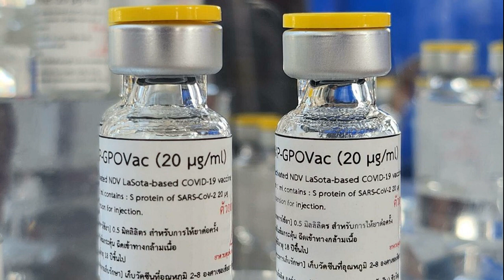'อนุทิน' เปิดทดลองวัคซีนโควิด อภ เฟส 3 ซูฮกอาสาสมัคร 4 พันคน ช่วยประหยัดงบ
อนุทิน” เปิดทดลองวัคซีนโควิด HXP-GPOVac อภ. ในคนเฟส 3 ตื้นตันจุกอก “อาสาสมัคร 4 พันคน” เข้าร่วม ย้ำเป็นตัวเปลี่ยนเกม ตีไข่แตกสำเร็จ ทำไทยมีความมั่นคงวัคซีน ช่วยประหยัดงบประมาณ
23 ธ.ค. 65 – ที่ศาลากลางจังหวัดนครพนม นายอนุทิน ชาญวีรกูล รองนายกรัฐมนตรีและรัฐมนตรีว่าการกระทรวงสาธารณสุข (สธ.) พร้อมด้วย นพ.เกียรติภูมิ วงศ์รจิต ประธานกรรมการองค์การเภสัชกรรม (บอร์ด อภ.)

นพ.ทวีศิลป์ วิศณุโยธิน รองปลัด สธ. นพ.ศุภกิจ ศิริลักษณ์ อธิบดีกรมวิทยาศาสตร์การแพทย์ นพ.วิฑูรย์ ด่านวิบูลย์ ผอ.อภ. และ นพ.นคร เปรมศรี ผอ.สถาบันวัคซีนแห่งชาติ
แถลงข่าววิจัยทางคลินิกระยะที่ 3 เพื่อประเมินความปลอดภัยและความสามารถในการกระตุ้นภูมิคุ้มกันของวัคซีน HXP-GPOVac ขนาด 10 ไมโครกรัมในรูปแบบเข็มกระตุ้นเปรียบเทียบกับวัคซีนโควิด 19 ชนิดที่ใช้ไวรัสเป็นพาหะ พร้อมเยี่ยมชมการเริ่มฉีดวัคซีนในอาสาสมัคร ซึ่งเริ่มวันนี้เป็นวันแรก – 11 ม.ค. 2565

นายอนุทิน กล่าวว่า วัคซีนโควิด HXP-GPOVac หนึ่งในโครงการวิจัยที่คืบหน้าที่สุดของไทย มาถึงจุดวิจัยทางคลินิกในระยะที่ 3 ถือเป็นพัฒนาการอีกหนึ่งขั้นในการสร้างภูมิคุ้มกันในประเทศไทย ต้องขอคารวะอาสาสมัคร 4 พันคน มีทั้งประชาชน และ อสม. ถือว่าเป็นวีรบุรุษวีรสตรี ที่เป็นผู้ที่จะทำให้การพัฒนาวิจัยวัคซีนเกิดผลสำเร็จ มีคุณูปการต่อประชาชนไทยและประเทศ แต่ไม่ต้องกังวล วัคซีนผ่านการทดสอบระยะที่ 1 และ 2 ว่าปลอดภัย ถึงนำมาทดสอบจำนวนมากในระยะที่ 3 เป็นรูปแบบเชื้อตายที่คนไทยคุ้นเคยดีว่าปลอดภัย อย่างวัคซีนไข้หวัดใหญ่
นายอนุทินกล่าวว่า วันนี้ไม่มีวัคซีนตัวไหนป้องกันการติดเชื้อโควิดได้ แต่ทุกตัวทำให้ผู้ที่ติดเชื้อไม่มีอาการรุนแรงและไม่เสียชีวิต หากได้รับวัคซีนตามที่ สธ.กำหนดแนะนำ ทั้งนี้ ถ้าการทดสอบได้ผลน่าพอใจ ก็พร้อมจะผลิตวัคซีนตัวนี้เป็นเข็มกระตุ้นจากโรงงานผลิตยาของ อภ.ที่มีคุณภาพระดับโลก เงินทองก็จะไม่รั่วไหลออกนอกประเทศ เสริมสร้างความมั่นคงของระบบสาธารณสุขไทย

“ทราบว่าอาสาสมัครเป็น อสม. เชื่อว่าคนไทยทุกคนที่รับฟังข้อมูลนี้ก็จะรู้สึกจุกอกด้วยความปลื้มใจและศรัทธาที่มีให้กับ อสม. ที่ทุ่มเทด้านสาธารณสุข ในนามรัฐบาล สธ. และบุคลากรทางการแพทย์ ขอบคุณทุกคนทุกหน่วยงาน ทั้งในและต่างประเทศที่ช่วยกันให้ไทยจะมีวัคซีนป้องกันโควิดจากฝีมือคนไทย ตอกย้ำขีดความสามารถของไทยในการดูแลประชาชนให้มีความมั่นคงด้านสุขภาพอย่างยั่งยืน” นายอนุทินกล่าว